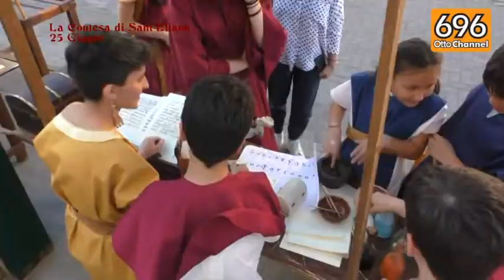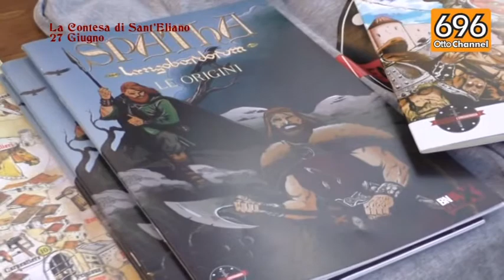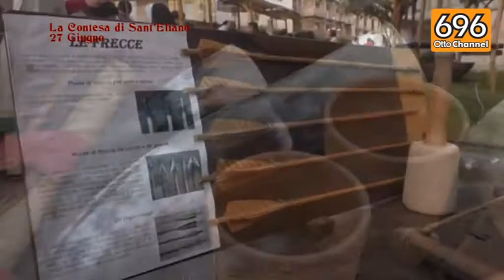Benevento Longobarda - La Contesa di Sant'Eliano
La Contesa di Sant’Eliano, quattro giorni di rievocazione storica che vi riporteranno all’anno 765, quando il Duca di Benevento, Arechi II, inviò il suo gastaldo Gualtari in missione a Bisanzio per ricevere e portare a Benevento le Sacre Reliquie del Martire Eliano.